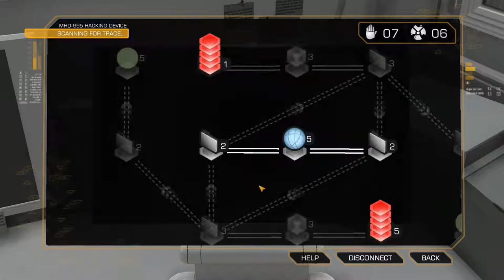Lets Play Deus Ex Human Revolution Directors Cut Part 29 1080p Gameplay Walkthrough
Part 29 of the game Deus Ex Human Revolution Directors Cut .
I would like to thank Square Enix for this game and letting me publish this video.

If you like this game please support it by buying it from

This video was recorded by Action!